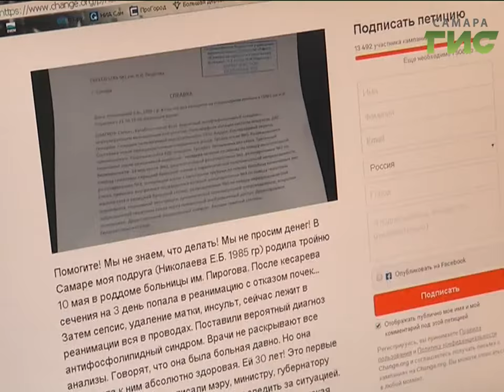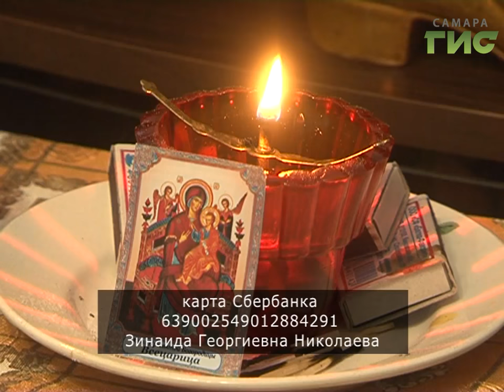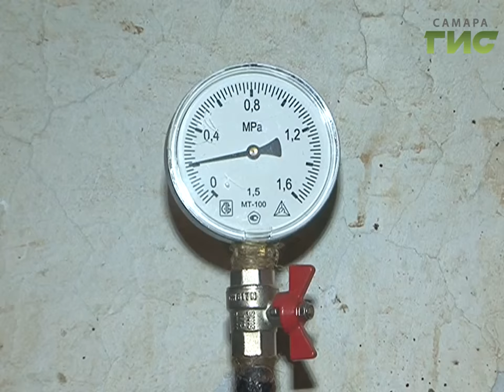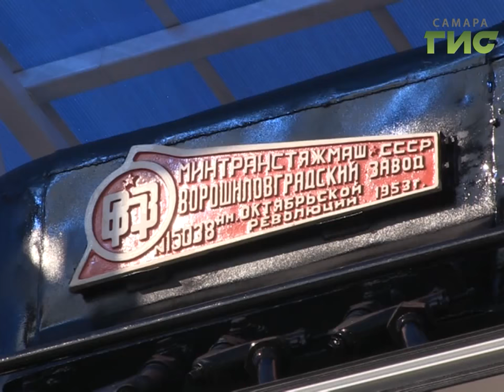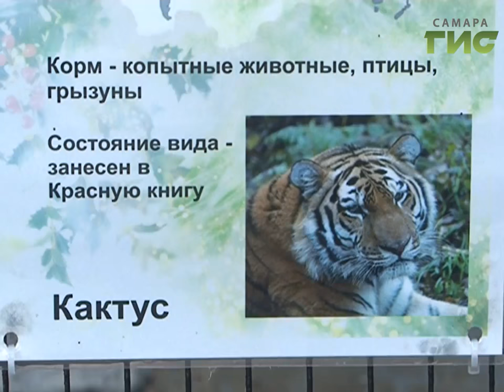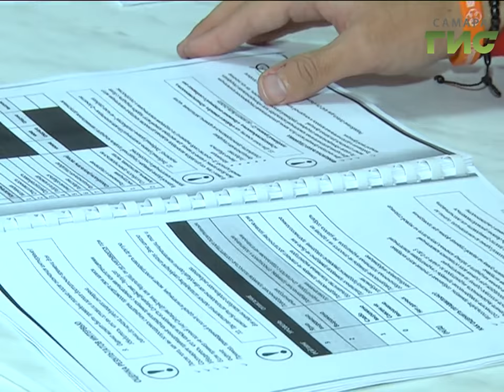"События" (Неделя в Самаре) от 01.10.2016